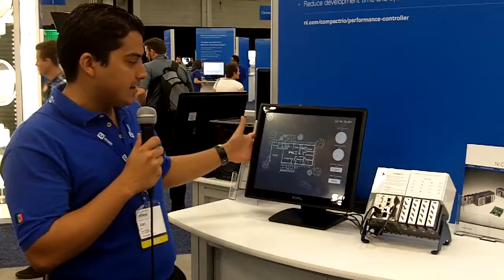NIWeek 2015: UI embebida en el nuevo controlador CompactRIO de alto rendimiento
Una de las grandes ventajas que incluye la nueva línea de controladores CompactRIO de alto rendimiento (quad-core, 1.91 Ghz) es la UI (interfaz de usuario) embebida. Esta característica le permite simplificar su sistema al conectar un monitor o touchscreen directamente al controlador para visualizar el panel frontal de LabVIEW, eliminando la necesidad de un dispositivo y desarrollo adicionales para la HMI. Esto demo muestra una aplicación de monitoreo para una casa inteligente, controlada directamente desde una pantalla táctil gracias al GPU del procesador Intel Atom, el sistema operativo Linux RT y el alto rendimiento del controlador CompactRIO. Para más información consulte